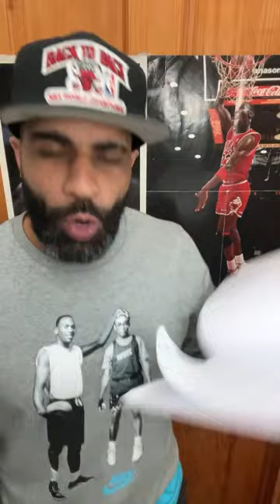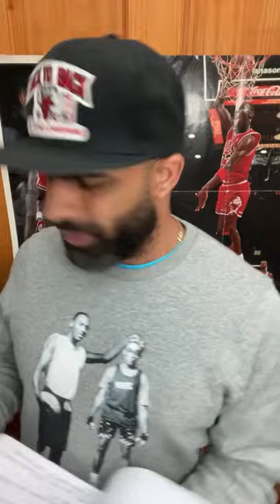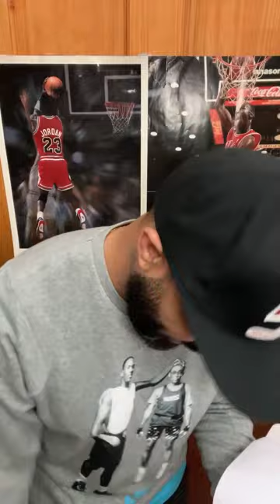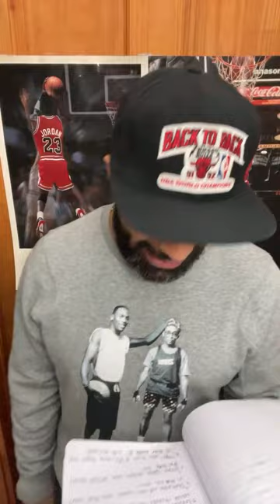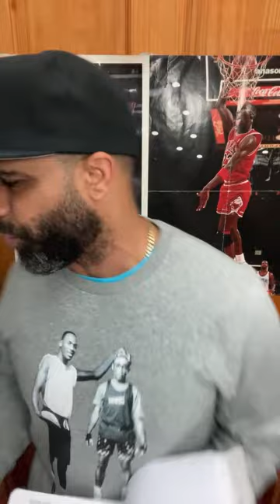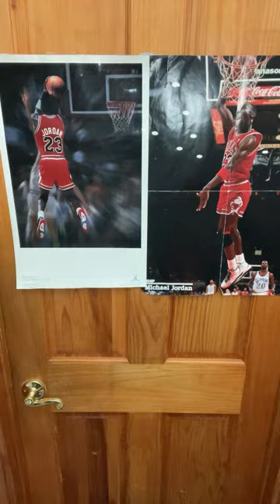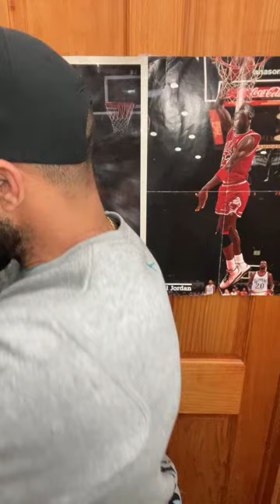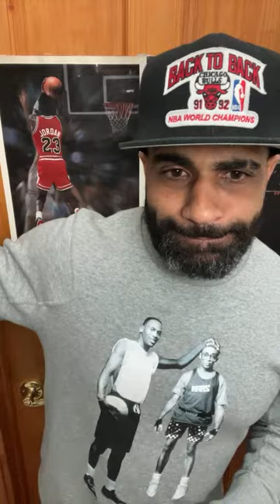Lebron James fans say weird things! Part 20!